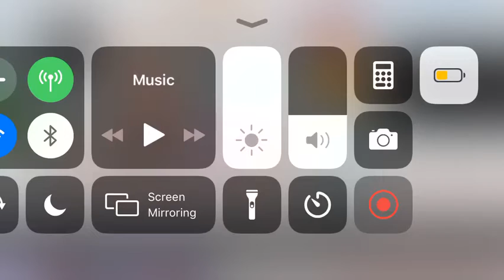APPLE IS BACK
Guys She Back And She a Inkling Now Which is Great